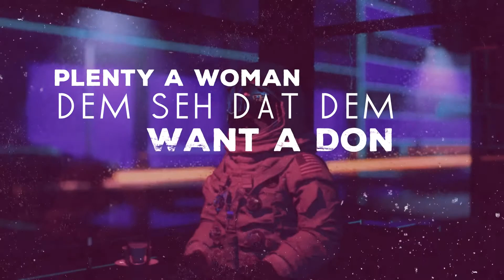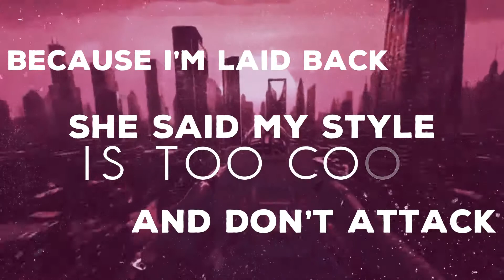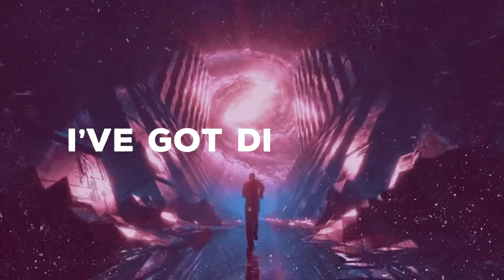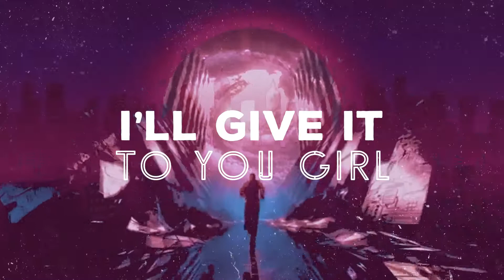Remedy - All Night Lyric Music Video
This is a lyric video for the latest single by Remedy titled All Night. The hit single All Night Long is about who Remedy is as an artist. He is the remedy for what music is missing today. Remedy brings originality, flow and magnetism on a track to draw a crowd to the dance floor. The music is so gravitating that other beings from outer space are willing to travel light years from other galixies to experience the music that has been luring us on earth not to mention the female entities.